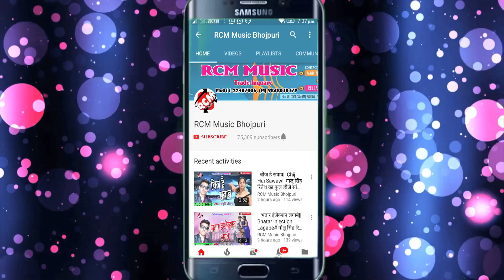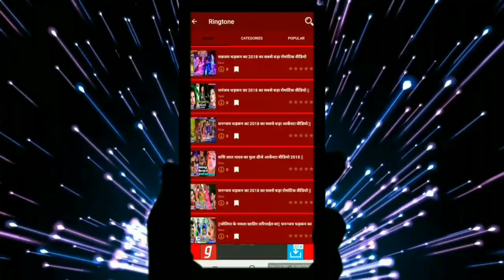राहुल मुस्कान का 2019 का फूल डीजे सरस्वती भजन || बिना वाली दर्शन दिहि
Title: BINA WALI DARSHAN DIHI
Singer:  RAHUL MUSKAN
Lable: RCM Music
Lyrics: SANJAY DIWANA
Video Director:
DOP: